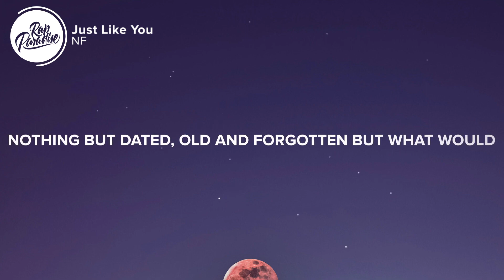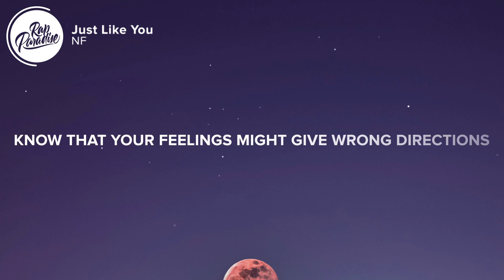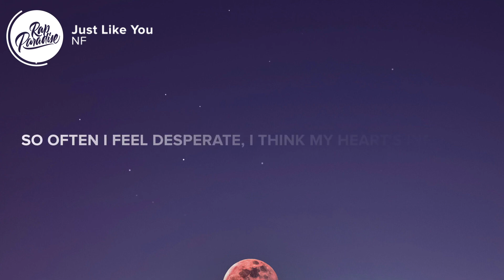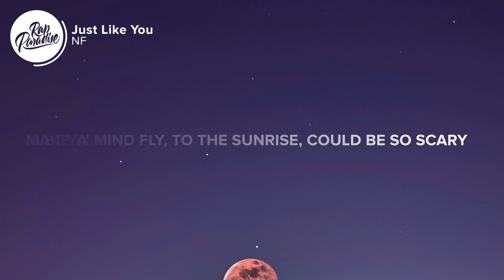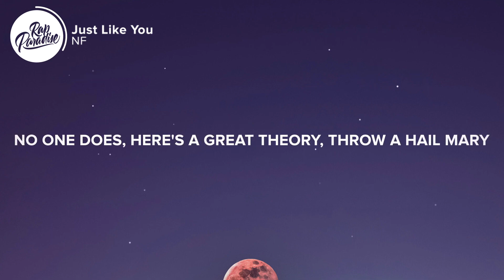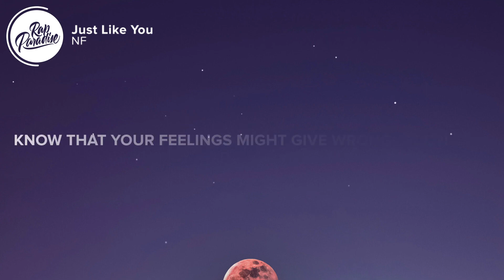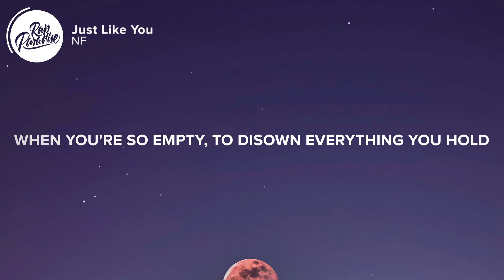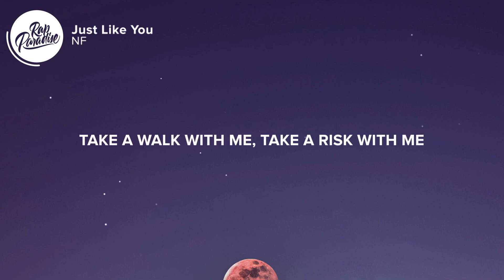NF - Just Like You (Lyrics)| 1 HOUR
NF - Just Like You (Lyrics)